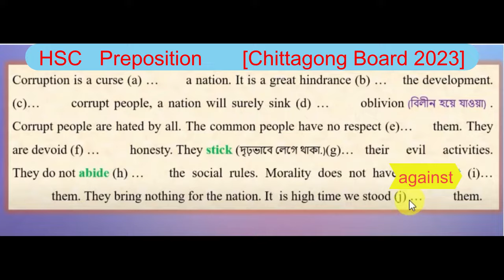HSC || Preposition || Chittagong Board 2023 || Board Question Practice || Easy English Learning